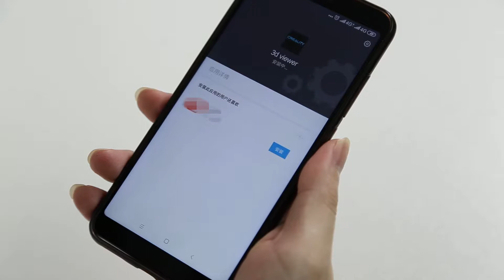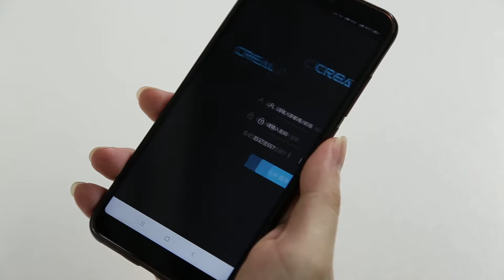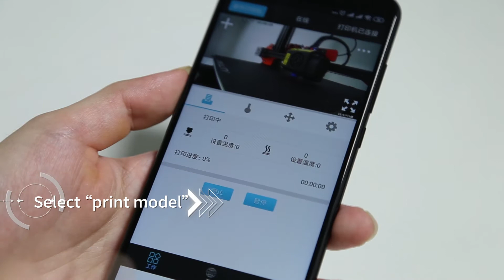Creality 3D Viewer Unboxing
If you're interested in Creality 3D printer and want to be our distributor or dealer, please email to , our sales manager will give you a quotation, thanks. More Info.